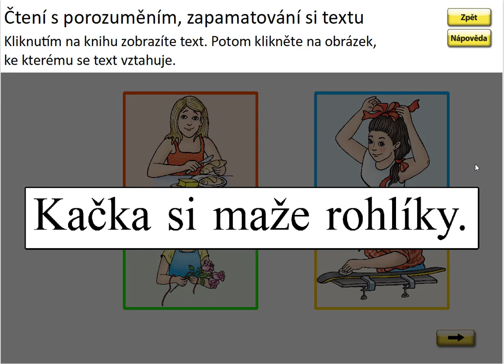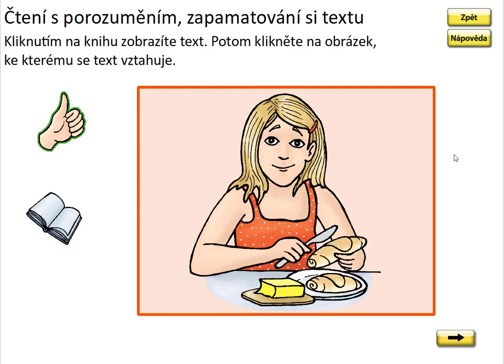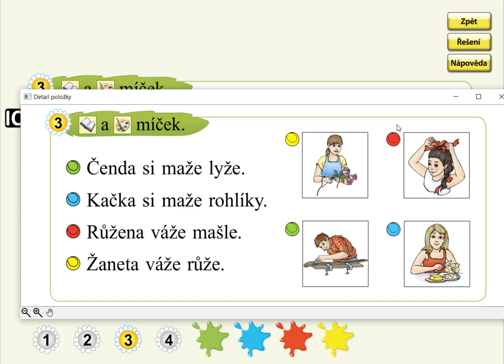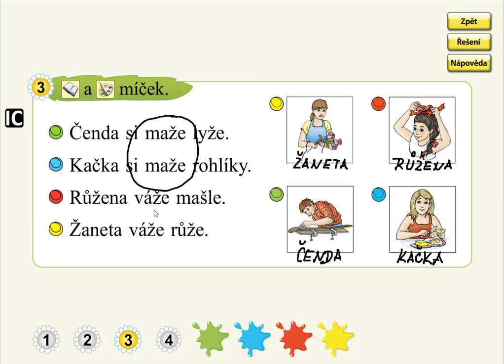Písmeno Ž (práce s textem), SLABIKÁŘ 2, str. 21, cv.3